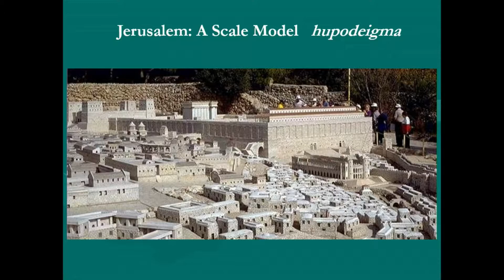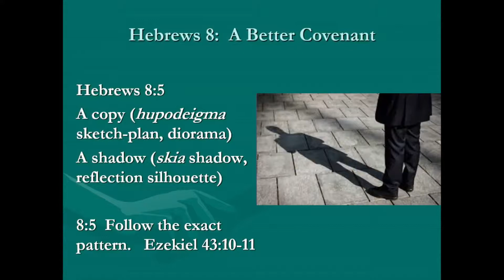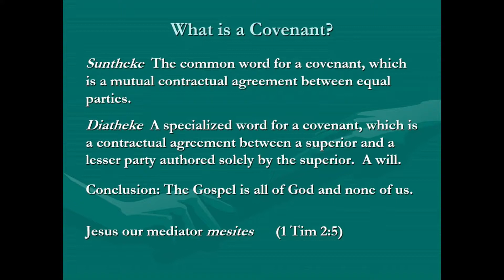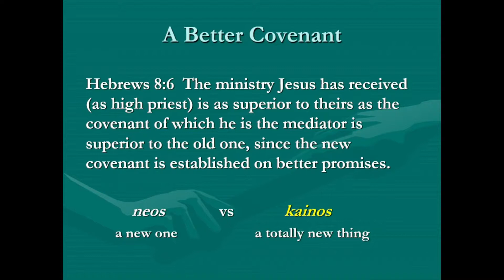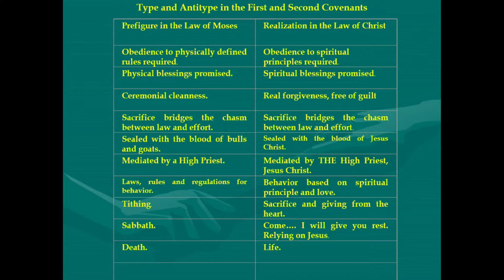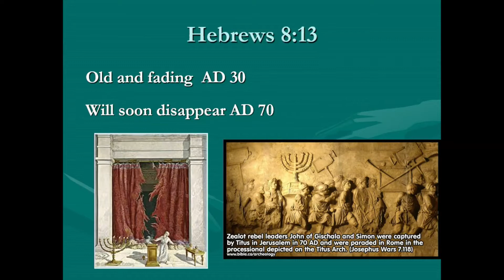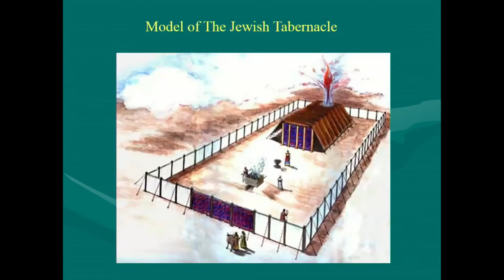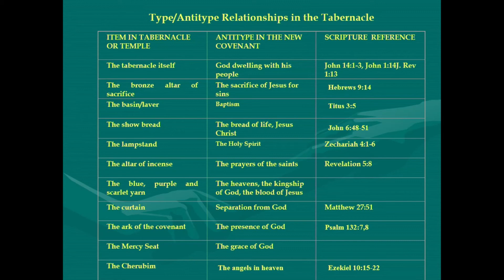“The Main Point - Hebrews Ch 8” by Dr. John Oakes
Dr. John Oakes continues through a series of sermons from the Book of Hebrews.

In this week's sermon we are guided through a deep dive into ‘The New Covenant’ presented in Hebrews Chapter 8 and how the old covenant was only a foreshadow of the greatness of Christ and God’s plan for salvation.

It is our hope that you will be blessed by this sermon and be drawn closer to God in your understanding of His word. Please share this with someone who may be encouraged by learning about the power of God’s love, vastness of His Grace, and the tender mercy He has for all who seek him.

Sermon notes, audio recordings, and other study resources are also available

Don’t forget we're also on The YouVersion Bible App - find us under MORE / EVENTS tab!
Download the free YouVersion Bible App. Go to Bible.com/app on your mobile device.

You are invited to visit with us in person SUNDAYS 10:30 AM.
See the About section for more details.

Bakersfield Church of Christ
LIVING OUT FAITH BY LOVING LIKE CHRIST